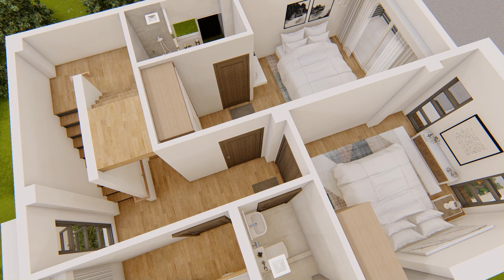4 Bedroom Three Storey House Design (with Roof Terrace)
This 4 Bedroom Three Storey House Design (with Roof Terrace) is actually a revamp of an old layout with few architectural interior modification.

Ground Level:
Carport
Living Room
Dining
Kitchen
Laundry Area
Bedroom No.1
T&B
Stairs

Second Level:
Masters Bedroom w/ T&B and Balcony
Bedroom No.2
Bedroom No.3
Common T&B

Third Level:
Terrace
Watertank Storage Area

Ground Floor Area = 55 sq.m.
Second Floor Area = 55 sq.m.
Third Floor Area = 55 sq.m.
Tota Lot Area = 127.5 sq.m.

Estimated Construction Cost = 4.68M PHP or 92.4K USD